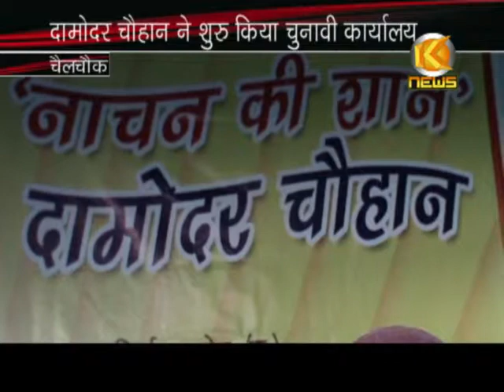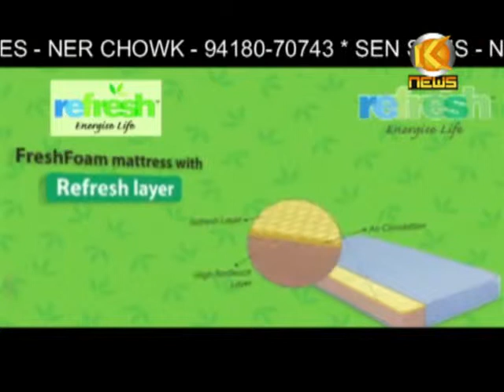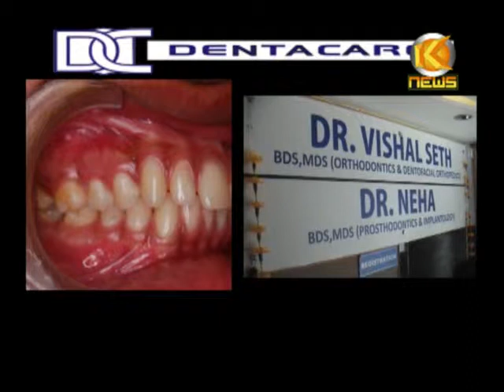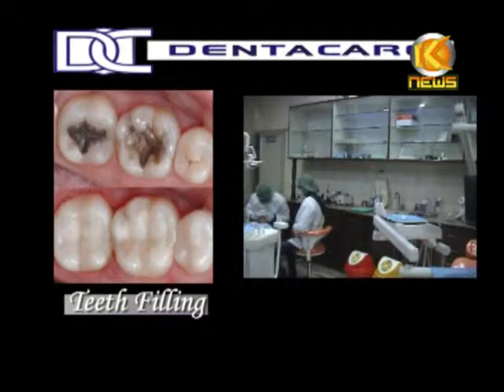K NEWS: 15.OCT.2012